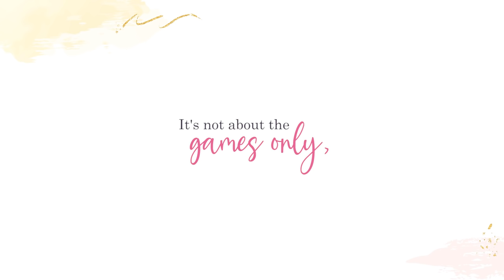Most Fun Wedding Games | Event Host 231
HANDA KA NA BANG IPASOK? 🙈

Prepare to laugh out loud as you watch some of the "never-been-seen" before games during the events of Host Jam. So, brace yourselves and enjoy! 😂